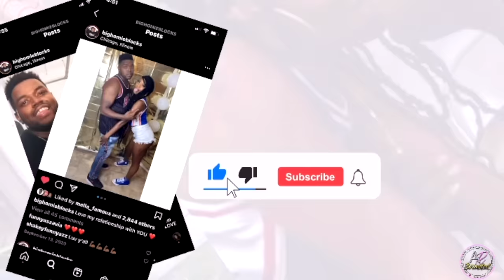TAKING OFF MY UNDERWEAR WHILE HE DRIVING TO SEE HIS REACTION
I CAN'T DO PRANKS LIKE THIS ON BLOCKS HE BECOME TOO FREAKY LOL